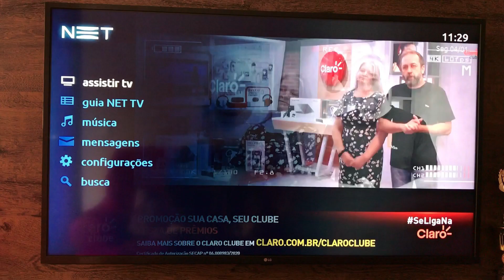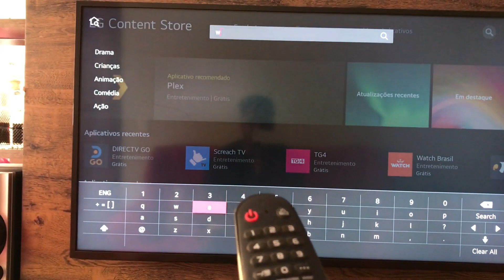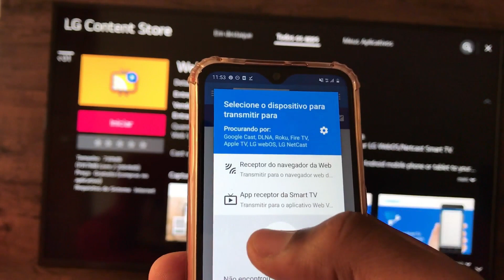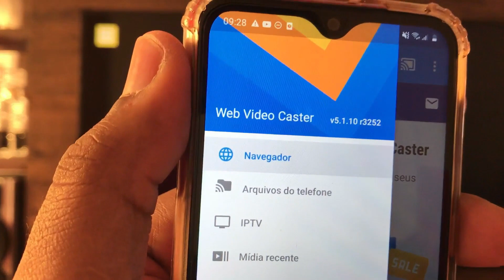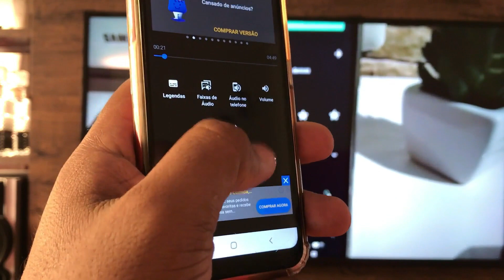Como CONECTAR o CELULAR na TV LG - APRENDA A ESPELHAR E TRANSMITIR A TELA DO SEU CELULAR NA TV 📺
Como CONECTAR o CELULAR na TV LG e transmitir a tela videos e fotos na tela da sua smart lg neste video atualizado 2021 onde eu mostro passo a passo.
Muitas pessoas estavama me pedindo para fazer um video mostrando como conectar o celular na tv lg então resolvi fazer este video mostrando como você transmitir a tela do seu celular para sua tv.
Para voce espelhar a tela do celular voce vai precisa do aplicativo web video cast com este aolicativo tem Como transmitir a tela do celular na TV LG Smart e reproduzir a imagem do seu celular na tv lg assista e veja como conectar o celular na tv lg.
Para funcionar voce deve acessar a opção content lg store e baixar também o aplicativo web video caster na sua smart lg web e estar conectado na mesma rede wifi do seu smartphone assim como conectar o celular na tv lg. e fazer o espelhamento.
Veja como espelhar a tela do celular neste video onde eu explico passo a passo como conectar o celular na tv lg. e transmitir videos e fotos do seu celular para sua tv de forma simples e facil.

link do aplicativo:

Assista Também:
🔴como conectar o celular na tv usando o cabo usb - ( FÁCIL,RÁPIDO E SEM ERRO ) Como espelhar a tela do celular na TV LG